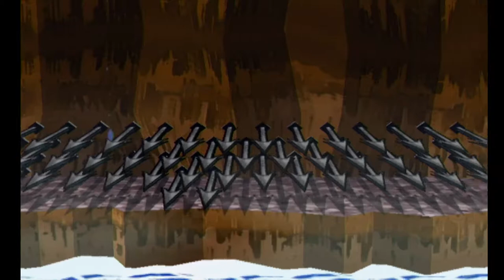Paper Mario: La Puerta Milenaria - #27